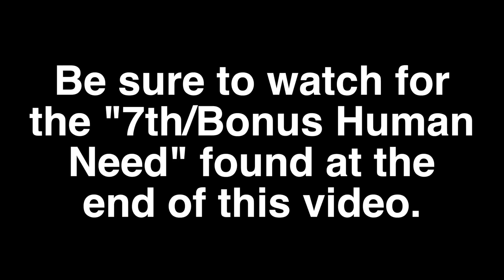Guitar and The 6 Human Needs (Plus a Bonus at the End)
Ever wonder why guitar (or just playing an instrument in general) is so fulfilling? I'll break it down to 6 (maybe 7;) reasons.
Thanks!